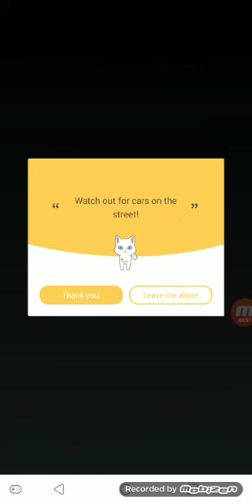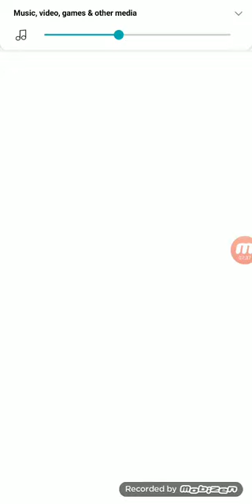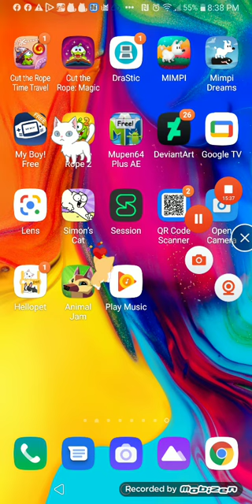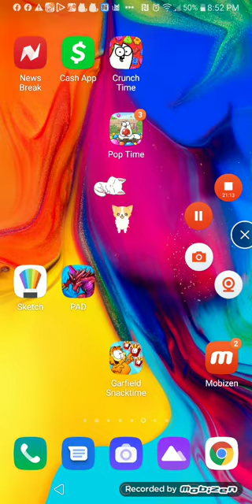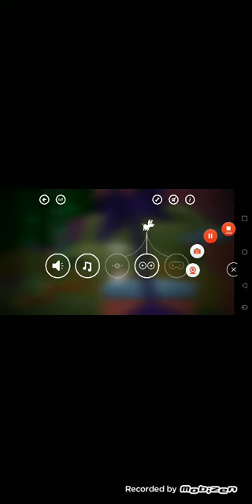Mimpi dreams, etc + Super Mario 64 DS S12 Episode 78 (4/12/21)